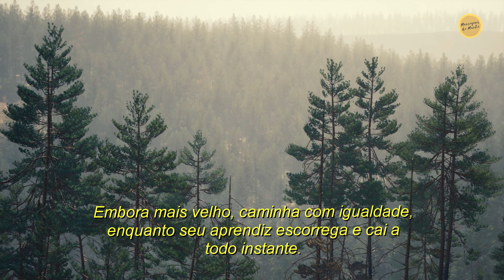Aprendendo com os erros - Mensagens da Manhã